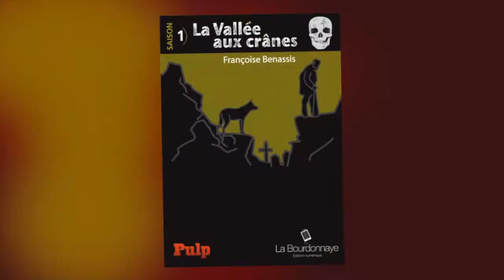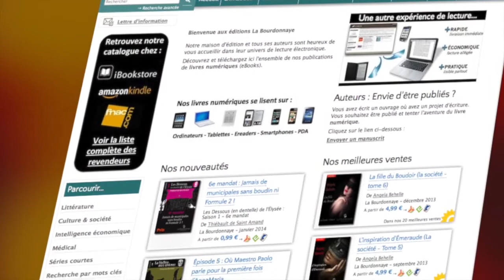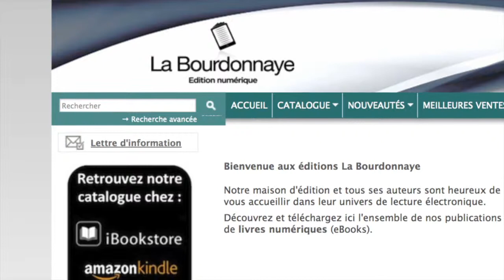Interview de Françoise Benassis, auteur de "La vallée aux crânes"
La vallée aux crânes" est un feuilleton littéraire de Françoise Benassis, édité par les éditions de la Bourdonnaye.
Film réalisé par Fred Pirat, artsnbytes.com